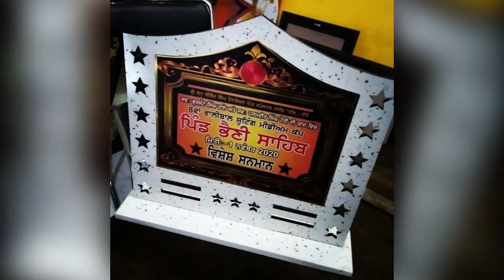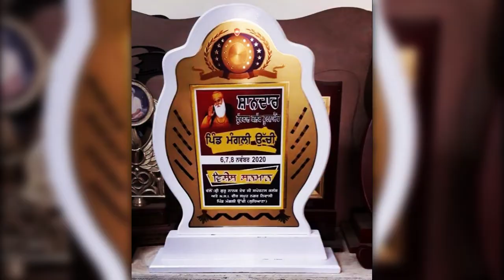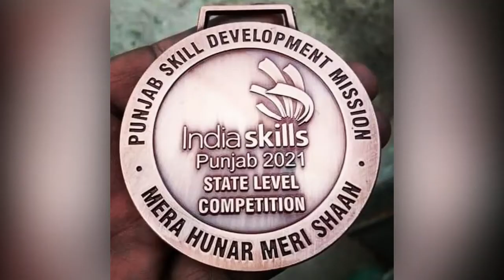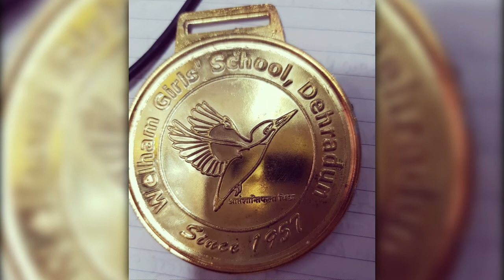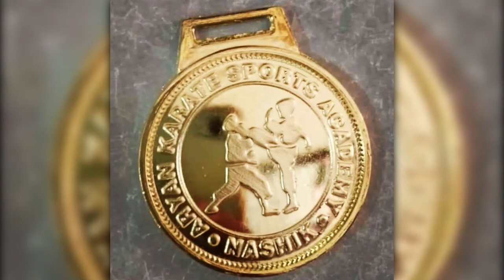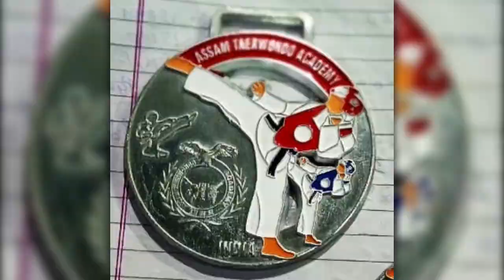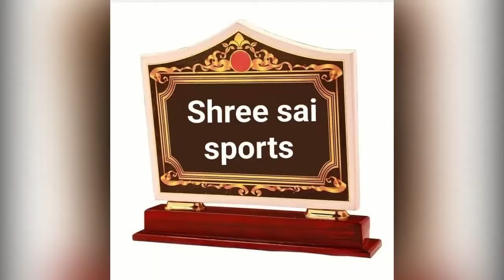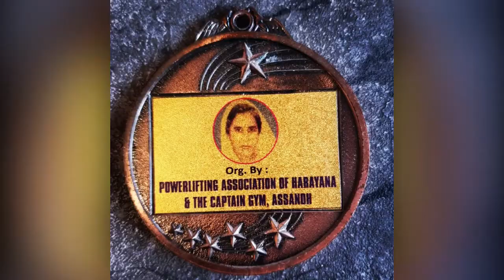SHREE SAI SPORTS! Metal Trophies in Moradabad, मेटल की ट्रॉफी, मुरादाबाद ...ट्रॉफ़ी की दुकान !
Shreesaisportsmetaltrophymakingmoradaba, shreesaisports, मुरादाबाद के सबसे बड़े ट्रॉफी मैन्युफैक्चरिंग, MORADABAD TOP BIG TROPHY MANUFACTURER,